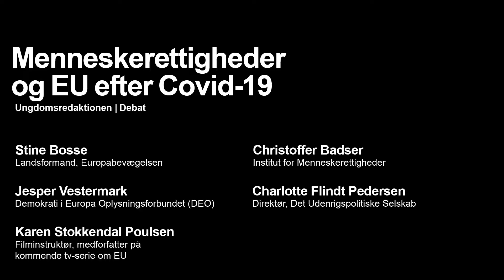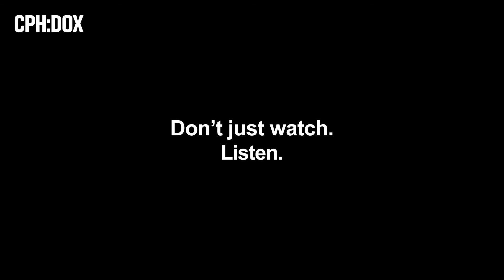Demokratiets tilstand i EU efter COVID-19 | CPH:DOX 2021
Truer COVID-19 demokratiet og menneskerettighederne i EU, og går hastelovgivning udover vores demokratiske processer? Og hvad kommer dette til at have af betydning i fremtiden?

I forbindelse med den DOX:Award-nominerede film ‘In the Same Breath’ på CPH:DOX, tager vi en debat om konsekvenserne for menneskerettigheder og demokratiets tilstand i EU under og efter COVID-19. Vi stiller skarpt på, hvordan man i en tid med blandt andet hastelovgivning og forbud opretholder tilliden til samfundets institutioner.

Mød landsformand i Europabevægelsen, Stine Bosse, monitoreringsekspert hos Institut for Menneskerettigheder, Christoffer Badse, dokumentarist Karen Stokkendahl Poulsen og forsker i demokrati og bestyrelsesmedlemmedlem ved Demokrati i Europa Oplysningsforbundet (DEO), Jesper Vestermark.
Moderator: Charlotte Flindt Petersen, Det Udenrigspolitiske Selskab.

Præsenteres i samarbejde med Europa-Nævnet og EU Commission Directorate-General for Civil Protection and Humanitarian Aid Operations.

OM FILMEN
Covid-pandemien er vor tids definitive verdensbegivenhed. Hvordan den kommer til at forme fremtidens samfund er dog et åbent spørgsmål, som Nanfu Wang tager op med et imponerende globalt og kritisk overblik. Som kinesisk dokumentarist bosat i USA har hun unikke betingelser for, på baggrund af massive data og sin personlige erfaring, at gøre status over hvad der faktisk skete i 2020, og hvor det gik galt. Covid-19 er nemlig også en politisk tragedie, der ganger alle verdens eksisterende problemer op med hinanden: forfængelighed, fake news, konspirationsteorier, propaganda og social kontrol, i en skala uden forhistorie. Men lige så vigtigt er det en film, der ser fremad med enormt klarsyn.

CPH:DOX 2021, April 21 - May 12.

CPH:DOX is one of the largest documentary film festivals in the world. CPH:DOX doesn’t just show documentary films – we anchor them in a social context through debates, artist talks, events, and masterclasses.